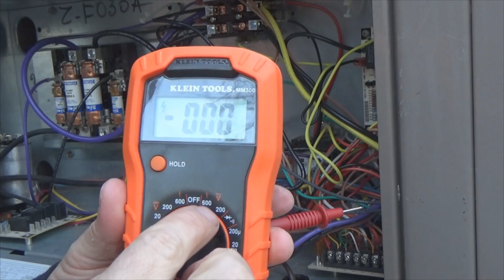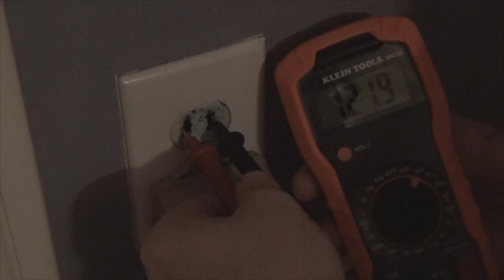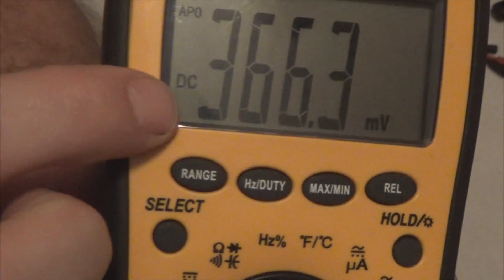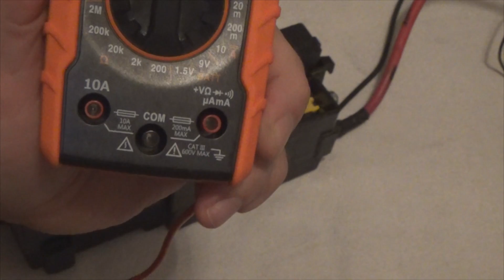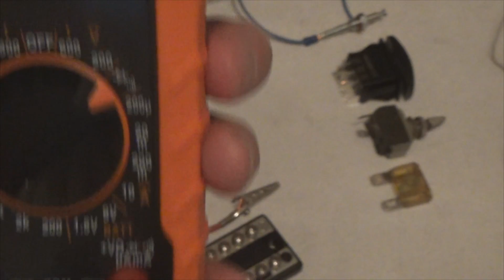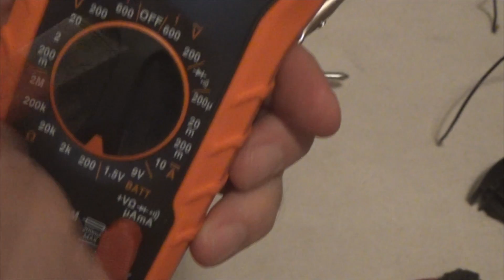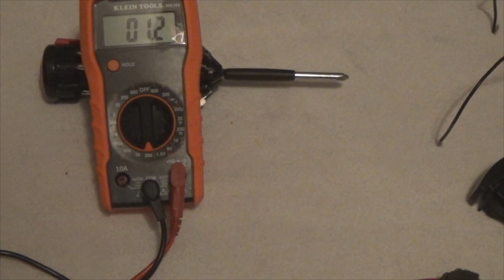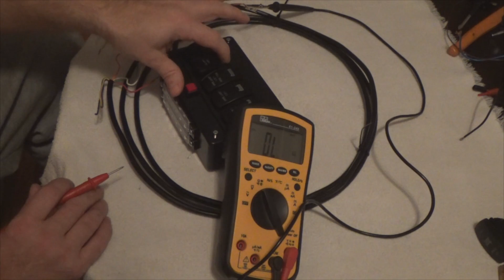Basics of using a multi-meter for home and automotive projects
A multimeter or some people call it a voltmeter is probably the most indispensable tools you can have for electrical diagnostics of automobiles. Here I demo the settings and usage of 2 different meters. I walk you through some scenarios that would be typical of home and automotive diagnostics.

Equipment used to create videos:
Canon Rebel EOS SL1
Canon EF-S 18-55mm f/3.5-5.6 Lens
Sony ActionCam AS30
Sony HandyCam HDRPJ440
ION Air Pro
Various Camera Tripods
Dell Latitude E7450 Laptop